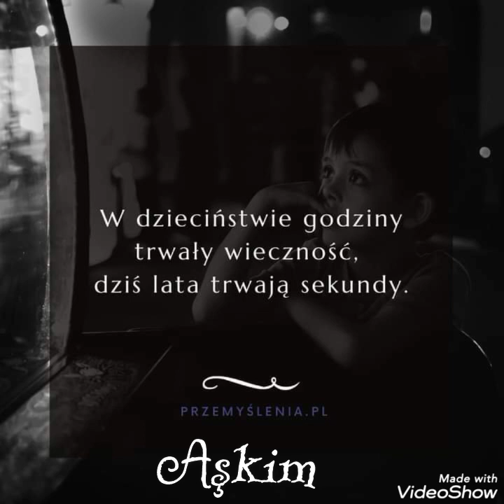Romane Gila 2022